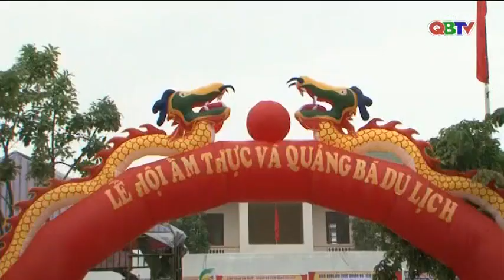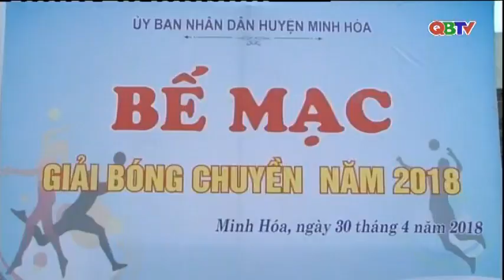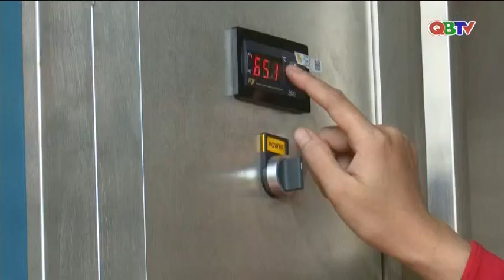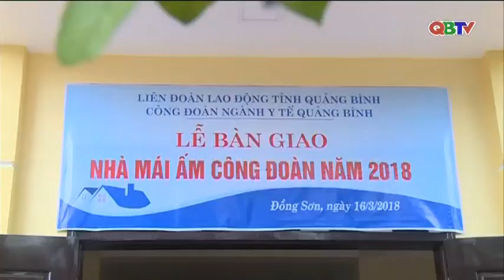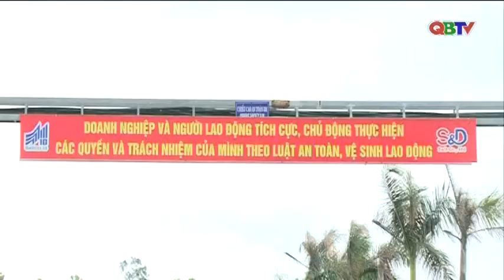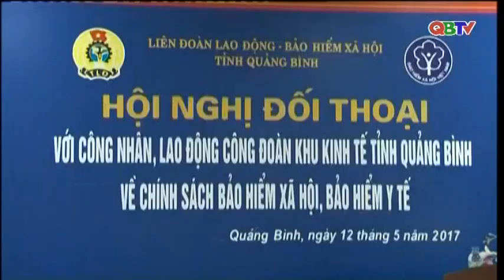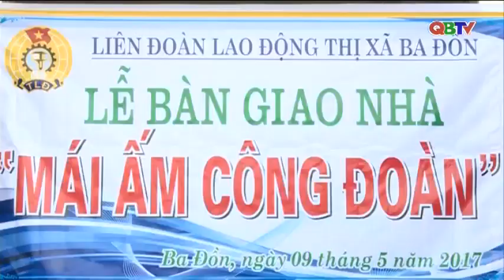Bản tin Thời sự Quảng Bình trưa ngày 01/5/2018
Mời các bạn xem Bản tin Thời sự Quảng Bình do Đài PTTH Quảng Bình thực hiệ phát sóng trưa ngày 01/5/2018